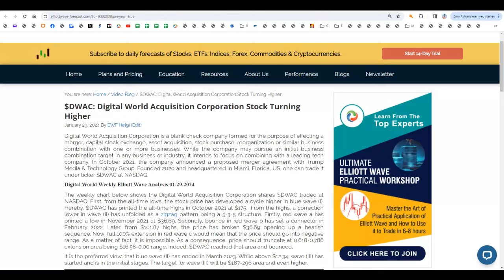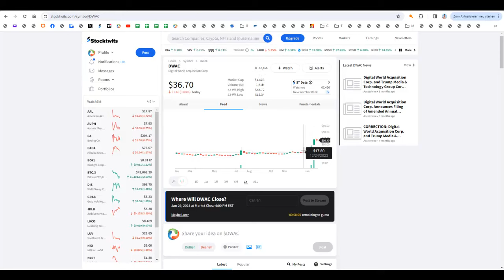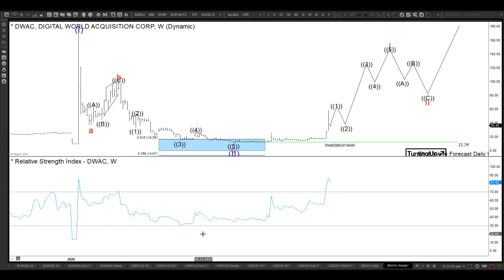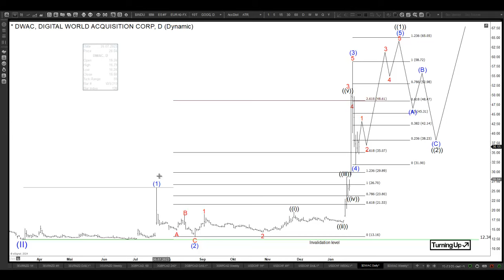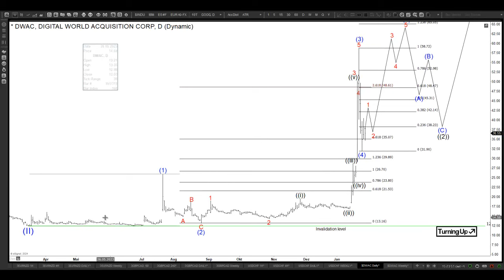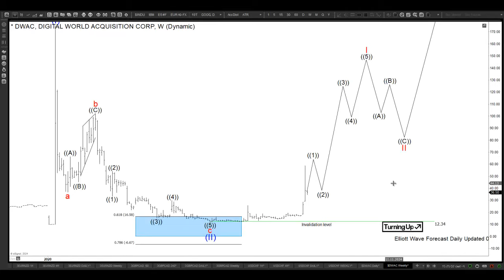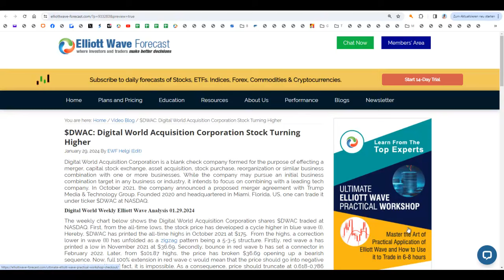$DWAC: Digital World Acquisition Corporation Stock Turning Higher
Bitcoin Elliott Wave Structure Suggests Buyers in Control | Elliott Wave Forecast

To learn more about Elliott Wave, check out our Educational classes and sign up for a 14 day Trial At EWF, we cover 78 instruments in different asset classes from forex, commodities, indices, stocks, ETFs and crypto-currencies. We provide Elliottwave forecast in 4 different time frames, Live Trading Room, 24 hour chat room, live sessions, and much more.

Important Tags